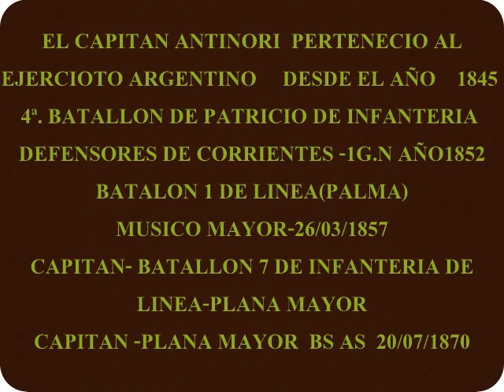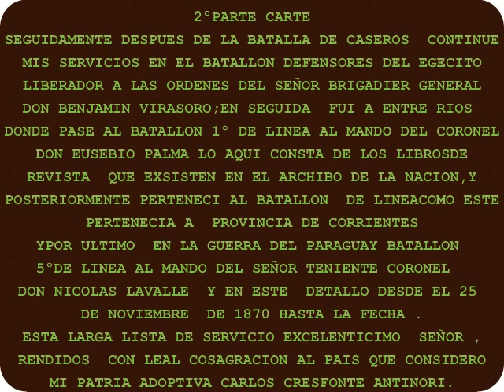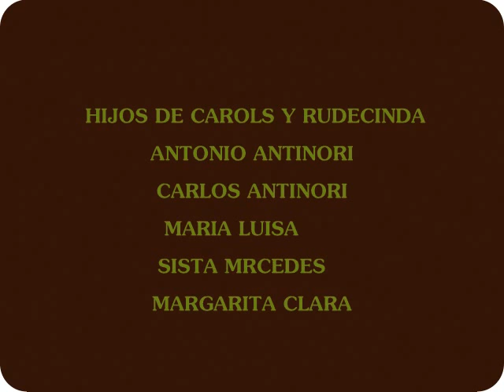FAMILIA SAUL ANTINORI -CORRIENTES- ARGENTINA 1º PARTE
FAMILIA  DE SAUL  IGNACIO  ANTINORI,  DECENDIENTE  DE  CARLOS CRESFONTE  ANTINORI   .ANTONIO. ANTINORI-CLEMENTINO- ANTINORI GERMAN- ANTINORI  (PADRE)
LORETO CORRIENTES ARGENTINA